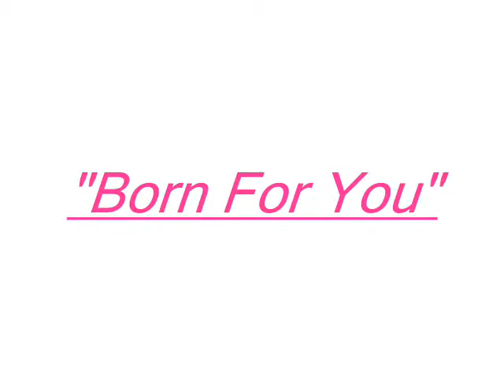born for you